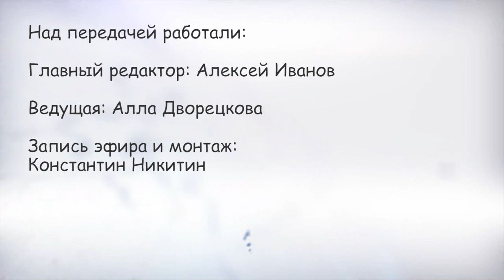О мелочах из жизни. Топ-5 городов России, которые стоит увидеть ульяновцам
В гости к ведущей передачи Алле Дворецковой пришли руководитель дирекции фонда «Ульяновск.Культурная столица» Кирилл Валов и директор турагентства Марина Власова. Разговор получился таким интересным, что хватило на две программы. Во второй части обсудили альтернативу зарубежным путешествиям по России, составили топ-5 городов, которые стоит посетить. И, конечно, рассказали об отдыхе в Ульяновской области: как составить маршруты, какие места интересны для какой аудитории. Подробнее – в видео.